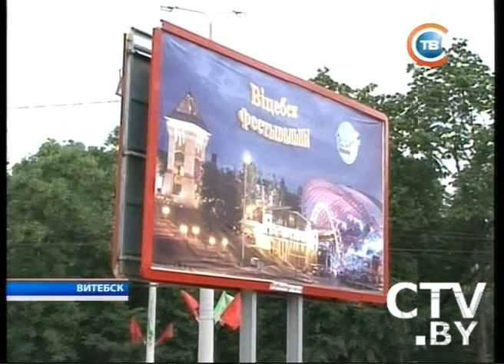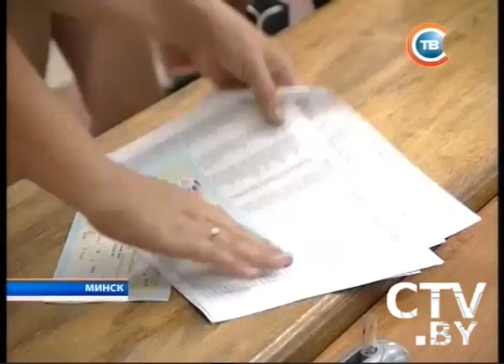CTV.BY: Новости 24 часа 12 июля 2012 года в 10.30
XXI Международный фестиваль искусств «Славянский базар в Витебске» открывается 12 июля
Экс-президент ФИФА Жоао Авеланж вместе с зятем в 90-х незаконным путем получил $20 млн за продажу прав на трансляцию матчей чемпионата мира
10 цистерн с этиловым спиртом сошли с рельс и взорвались в США. 2 человека пострадали
Наводнение в Украине: в Одессе и Белгород-Днестровском обесточены районы, остановлен транспорт
Полицейская погоня в США. Беглец не справился с управлением, снес отбойник и протаранил жилой дом